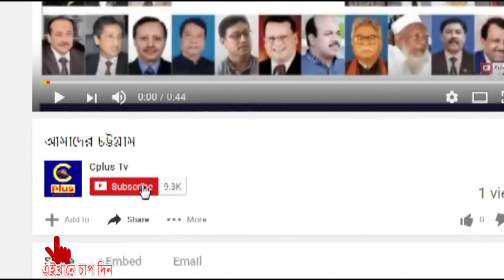ফটিকছড়ি উপজেলা ছাত্রলীগের সম্মেনলে সভাপতি পদে ফরম নিলেন কলেজ ছাত্রলীগ সভাপতি মো: জামাল উদ্দীন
আসন্ন ফটিকছড়ি উপজেলা ছাত্রলীগের সম্মেলনকে ঘিরে উৎসব মুখর পরিবেশ ও উৎসাহ উদ্দীপনা দেখা দিয়েছে ছাত্র নেতাদের মধ্যে। জানা গেছে গত ২৪ আগষ্ট হতে মনোনয়ন ফরম বিতরন শুরু করেছে উপজেলা ছাত্রলীগ। প্রতিদিন সভাপতি ও সম্পাদক পদের জন্য মনোনয়ন ফরম কিনছেন দলের নেতাকর্মীরা।
এদিকে সোমবার সন্ধ্যা ৭ টায় ফটিকছড়ি উপজেলা কোর্টের পাড়স্থ উপজেলা ছাত্রলীগের অস্থায়ী কার্যালয়ে সম্মেলন কমিটি উপজেলা ছাত্রলীগের আহবায়ক সাহেদুল আলম সাহেদের কাছ থেকে
সভাপতি পদে মনোনয়ন ফরম সংগ্রহ করেছে হেভিয়েট প্রার্থী ত্যাগী ছাত্রনেতা ও ফটিকছড়ি বিশ্ববিদ্যালয় কলেজ ছাত্রলীগ সভাপতি মো: জামাল উদ্দীন। এ সময় উপজেলা ছাত্রলীগ, কলেজ ছাত্রলীগ, পৌরসভা ছাত্রলীগ ও ইউনিয়ন ছাত্রলীগ নেতৃবৃন্দরা উপস্থিত ছিলেন। এই পর্যন্ত সভাপতি ৩ জন ও সম্পাদক পদে ৬ জন ফরম সংগ্রহ করেছেন।
উপজেলা ছাত্রলীগের আহবায়ক সাহেদুল আলম সাহেদ বলেন, আমরা ২৪ আগষ্ট থেকে শুরু হয়ে ৩০ আগষ্ট পর্যন্ত মনোনয়ন ফরম সংগ্রহ করা যাবে এবং আগামী ৫ সেপ্টেম্বর জমা দেয়ার শেষ তারিখ।
আশাকরি, নির্দিষ্ট সময়ের মধ্যে সম্মেলন অনুষ্টিত হবে।